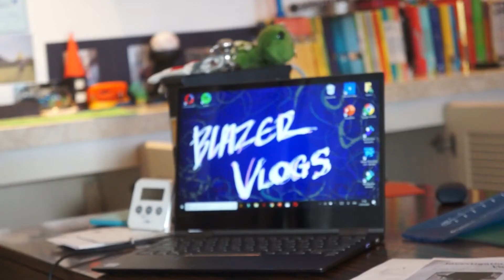A day in a life of a Trick Shooter, Part 2 !! /Blazer Vlogs